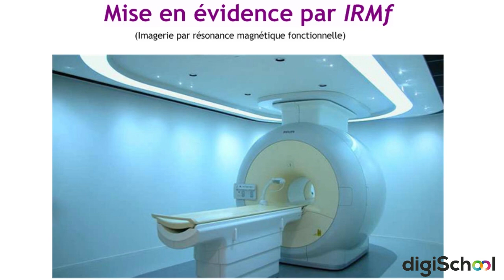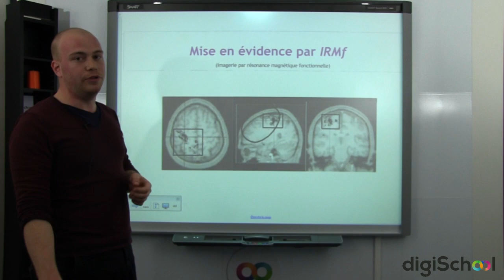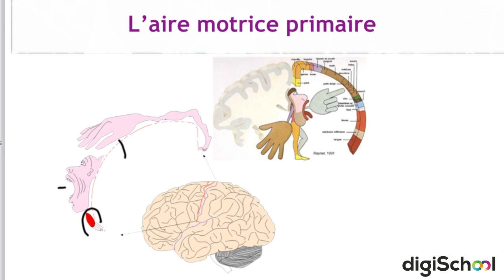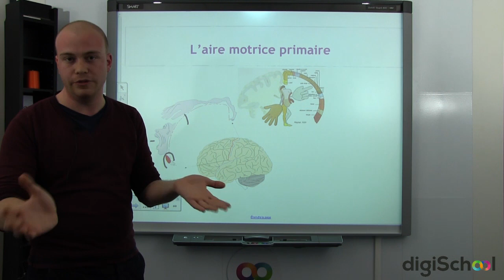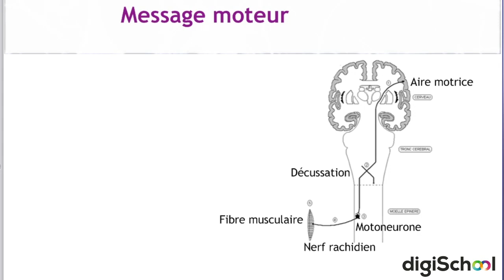SVT BAC S - Aires motrices et message moteur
pour toujours plus d'infos et de documents sur le bac S !

Cette vidéo, offerte par digiSchool, s'adresse aux lycéens de terminale S ou toute autre personne souhaitant en apprendre plus sur les aires motrices du cerveau.

Découvrez comment les aires motrices du cerveau peuvent être mises en évidence par IRMf (Imagerie par Résonance Magnétique fonctionnelle), l'emplacement de l'aire motrice supplémentaire dans le cerveau, celui du cortex prémoteur, celui du cortex moteur primaire. Notre professeur évoque ensuite le fonctionnement de l'aire motrice primaire puis le message moteur véhiculé par cette aire et son trajet par la décussation, le motoneurone, le nerf rachidien, la fibre musculaire.